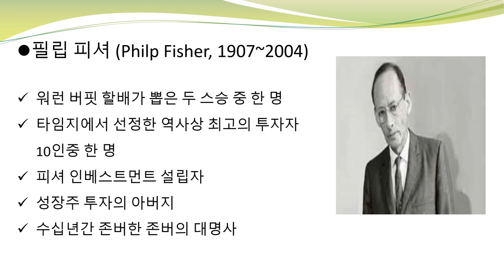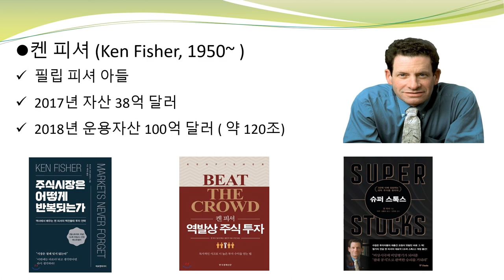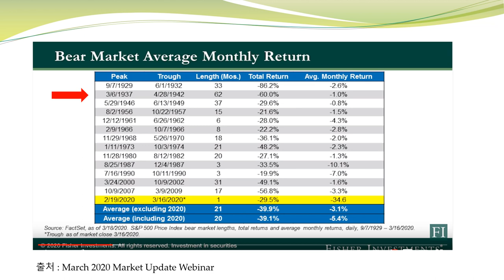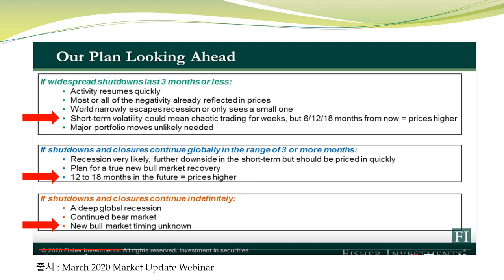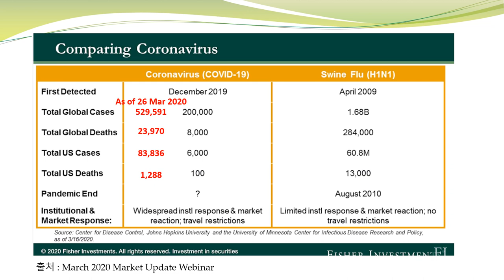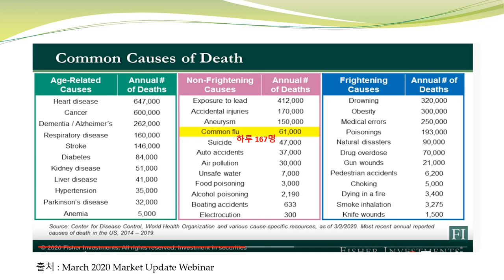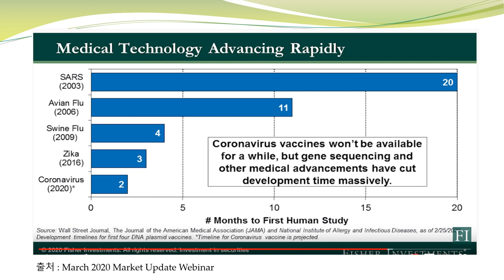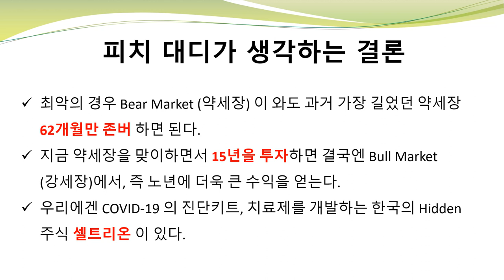FISHER INVESTMENT 가 바라보는 시장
120조 자산을 운영하는 피셔 인베스트먼트가  바라보는 시장입니다.
원본 데이터는 아래 링크를 참조하세요.